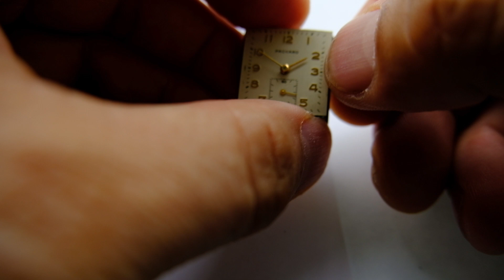Packard Art Deco Wristwatch 1950s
Vintage Packard Art Deco Wristwatch